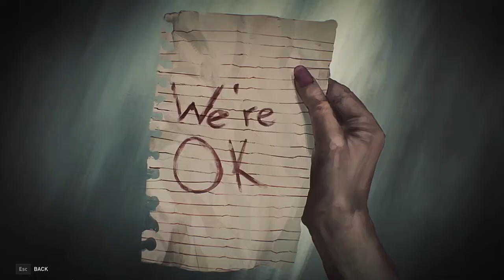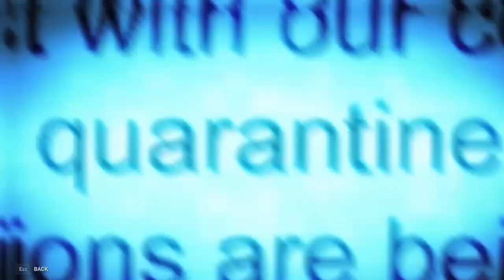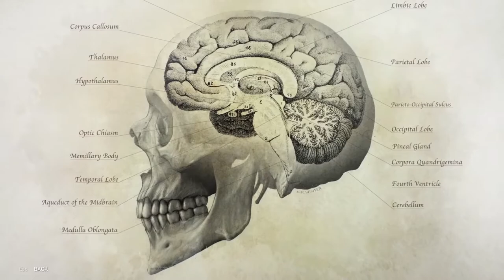World War Z - All Characters and their Background Stories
World War Z All Characters and their Background Stories includes 16 characters background stories along with 4 characters from DLC.
In This Video:
00:00 Judd Whitaker
00:56 Dina Mizrahi
02:03 Ethan Wolfe
03:21 Daniel Alahey
04:45 Arnetta Larkin
05:56 Bunko Tatsumi
07:17 Tashaun Burnell
08:32 Angel Flores
09:46 Oksana Orlovskaya
11:06 Ivan Dovchenko
12:29 Timur Yushkevich
13:42 Sergei Popov
14:49 Hiroji Okada
16:14 Tatsuo Matsumoto
17:34 Kimiko Nomura
18:47 Sho Sugiyama
20:13 Eloise Durand
20:34 Raoul Diallo
20:52 Marine Leblanc
21:05 Karim Wahid